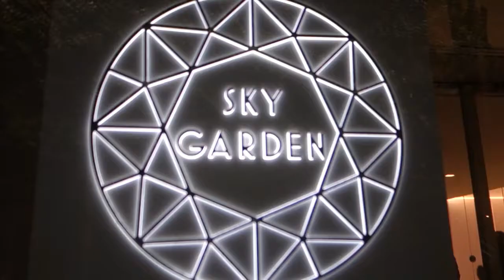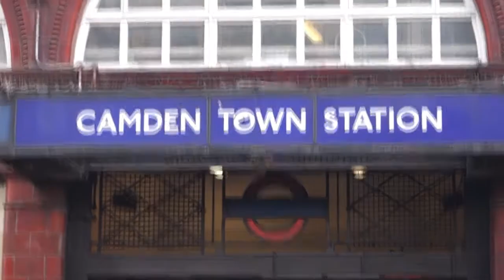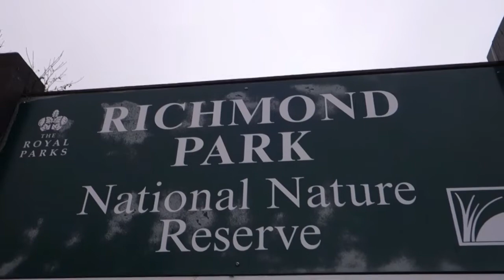Papis in London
My parents visited me. Video about tipical Tourism tour: Tower Bridge, Sky Garden, St Paul's, Big Ben, London Eye, Westminster, Buckingham Palce, Hyde Park, Regent's Park, Camden Town, Lego and M&M's shop, Richmond Park and Brick Lane.

1. Natalie Imbruglia - Torn (Hannah Trigwell feat. Alex Goot acoustic cover)
2. Ed Sheeran - Shape Of You ( cover by J.Fla )
3. Heres To You - Are You Gonna Be My Girl by Jet (Cover) - Garage Sessions
4. Just Hold on - Louis Tomlinson  Steve Aoki (Cover by Alexander Stewart)
5. Chris Yonge - Eject
6. Txarango - Compta amb mi (piano cover)